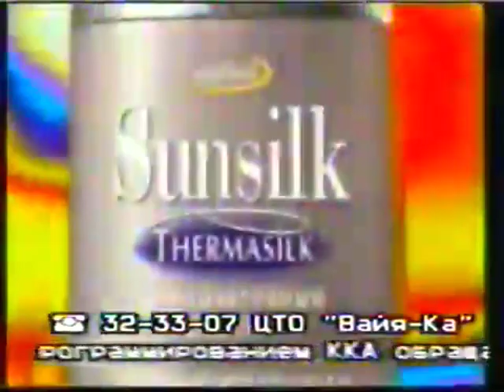Sunsilk Thermasilk 30s - Russia, 1999